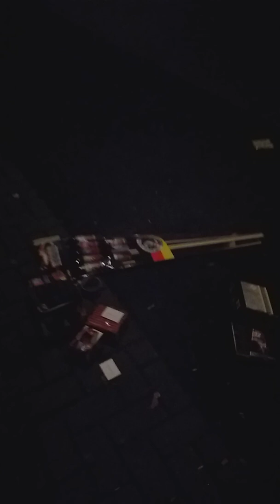Duisburg 5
Gamzenin cukuru